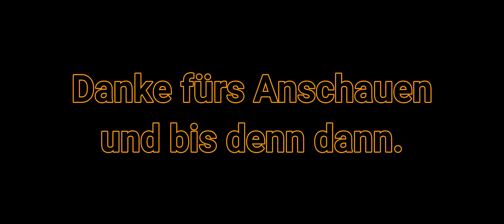ᴜᴡʜᴅ | Wreckfest | Turnier - Rumble-Rennen - Midwest Motocenter (Hauptstrecke)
Wreckfest (Next Car Game)
Turnier
↓ ↓ ↓ Mehr anzeigen ↓ ↓ ↓

Rumble-Rennen
Midwest Motocenter (Hauptstrecke)

Wiederholung (TV-Kamera): 3:01